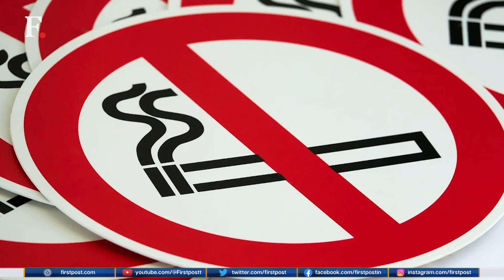Up In Smoke: Backlash Over Italy's Proposed Outdoor Smoking Ban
The Italian Minister’s proposal to extend a ban smoking including the outdoor areas is facing scrutiny from the government. Italy’s ministers fume over the proposal and call the move “exaggerated”.